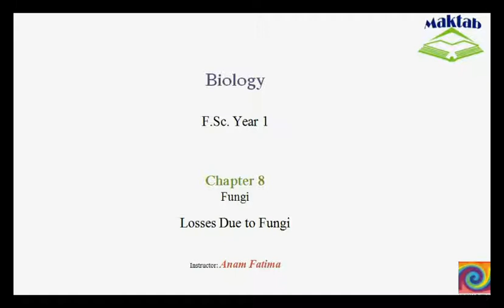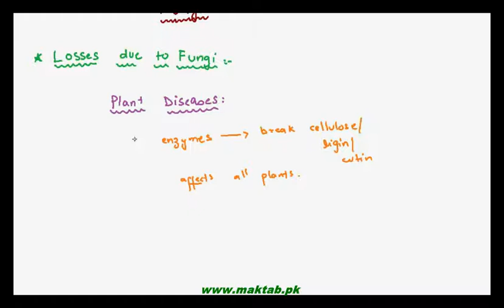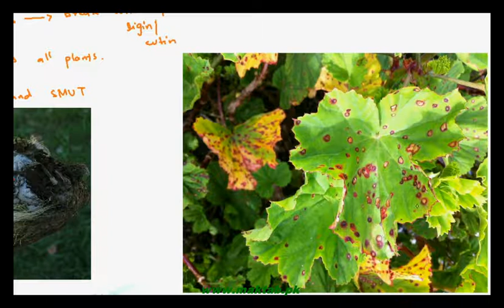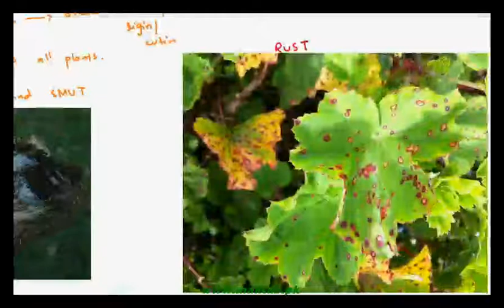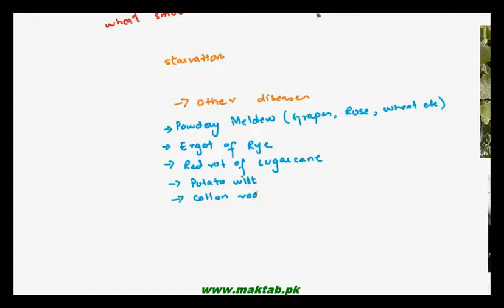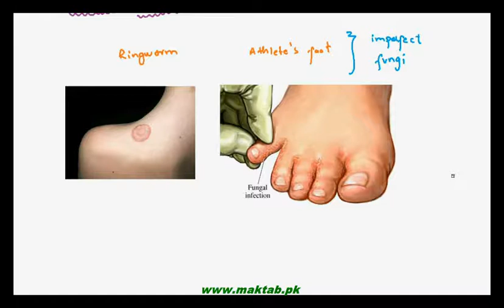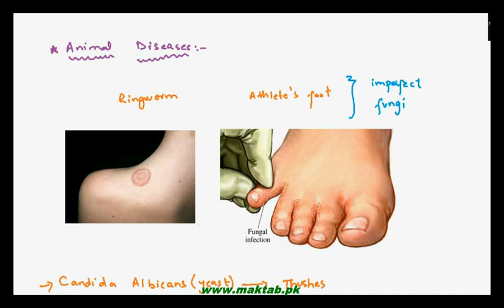FSc Biology Book1, CH 8, LEC 8: Losses Due to Fungi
The Video lecture from Fungi (F.Sc. First Year Biology) covers how fungi causes different losses and diseases in plants and animals. It includes important plants diseases such as Rust, Smut, and Ergot etc. It also includes animal diseases like ringworm, athlete’s foot, histoplasmosis, and ergotism etc. Find more e-learning material and educational video lectures in Urdu at maktab.pk. These videos are free to use for promotional and commercial purpose by keeping the credits to Maktab.